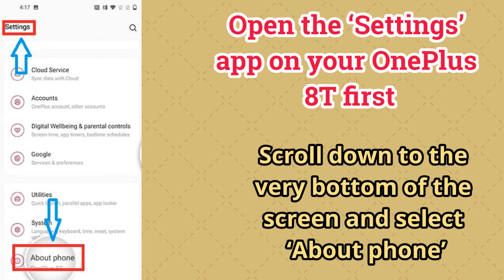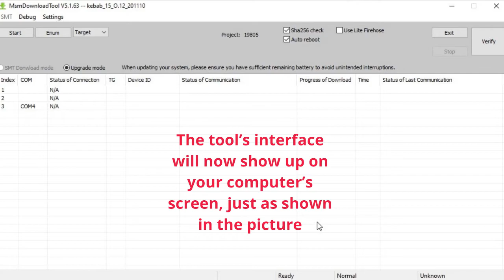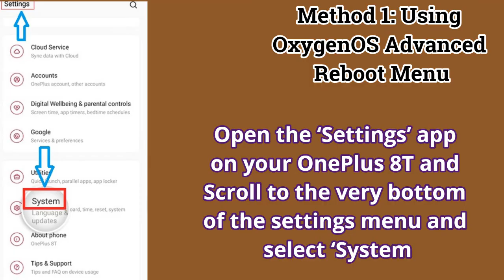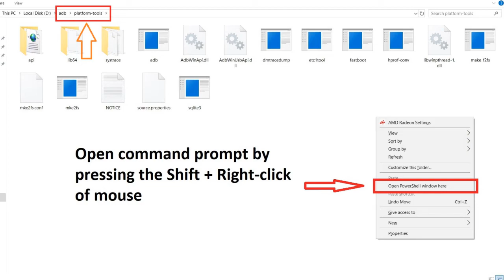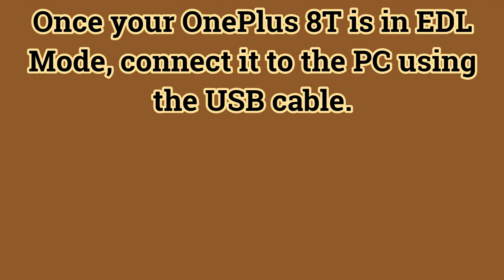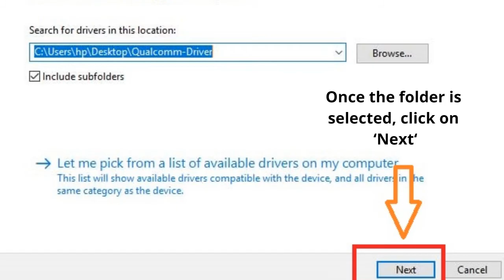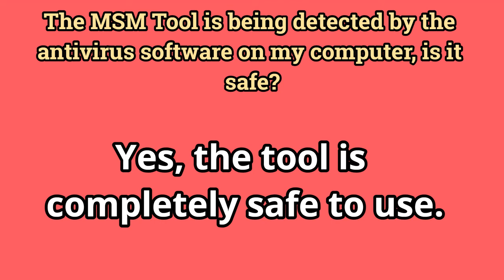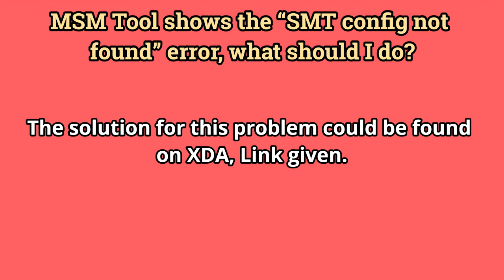How To Unbrick OnePlus 8T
Warning

Installing TWRP Recovery, rooting and unlocking bootloader and then flashing the port on your device is a complicated process. Only proceed if you are fully aware of the risks and consequences associated with it. Our channel or any of its members will not  be held liable if anything happens to your device, even if you follow the guide as mentioned.

If you have accidentally bricked your OnePlus 8T, then there’s a very good chance to recover it now. In this guide, we will show you how to unbrick the OnePlus 8T from a hard-bricked state and restore the stock OxygenOS firmware on it. The process involves putting your phone in EDL mode and then flashing the OxygenOS decrypted firmware using MSMDownload Tool.

When dealing with things like TWRP, root, custom ROMs, or any other software modifications for that matter, there’s always a slight chance of bricks. A bricked state generally means that your phone is no longer in a working condition. This could either be caused by a user-error, for example, you might have missed an important step or flashed a wrong file. Or, it could just be the software acting up.

Soft-bricks (or semi-bricks) are extremely common if you have been in the Android software modding scene for a long time. And these could be easily fixed by performing a factory reset or flashing the stock factory image. However, the solution isn’t that simple when dealing with hard-bricks.